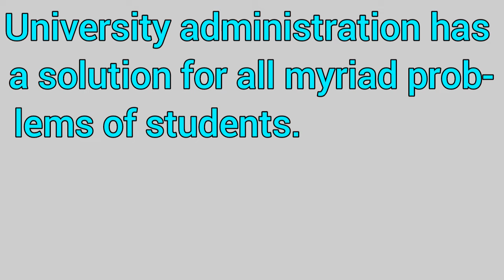Myriad meaning in hindi।Myriad meaning।Myriad ka kya matlab hota hai।Myriad ka hindi meaning।Myriad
Myriad meaning in hindi
Myriad meaning
Myriad ka kya matlab hota hai
Myriad ka hindi meaning
Myriad meaning with examples
Myriad meaning with pronunciation
Myriad